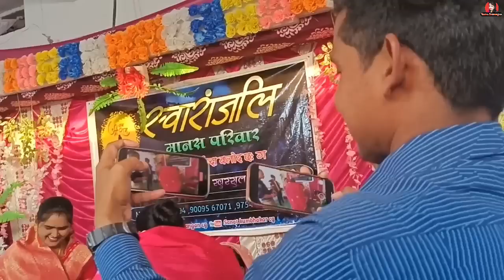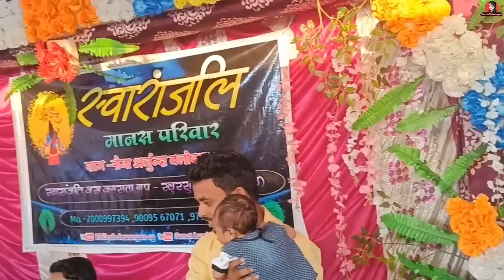छटठी में फुल मजा आगे @KhileshBhartivlogGuddu ke mausi aage 😛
छटठी में फुल मजा आगे @KhileshBhartivlog Guddu ke mausi aage 😛

😍मोर से बात करे बर इंस्टाग्राम में आओ 😍

😀मोर फेसबुक I.D ला फॉलो करो 😀

😜मोर फेसबुक पेज ला फॉलो करो 😜

my search:-.

Reena Dewangan
cg vlog
cg vlogs
2022 vlog cg vlog
vlog
daily vlog
new vlog
daily vlogs